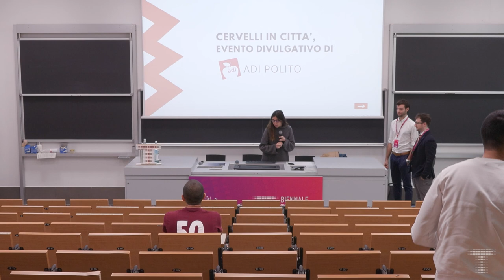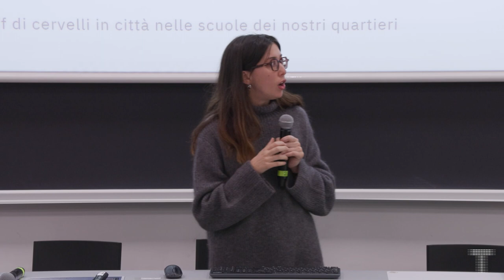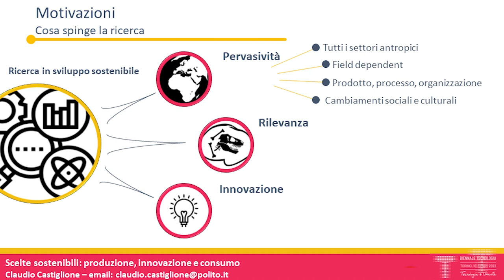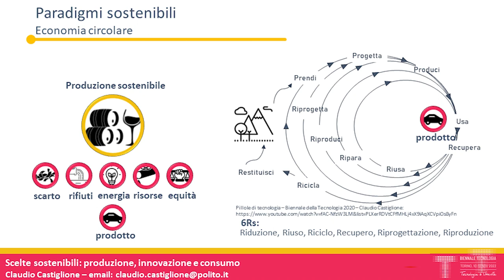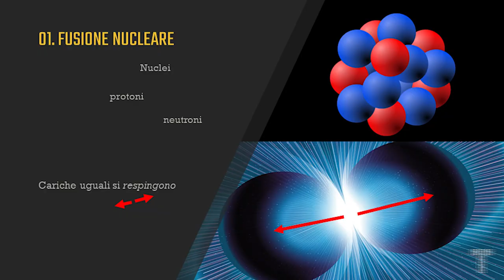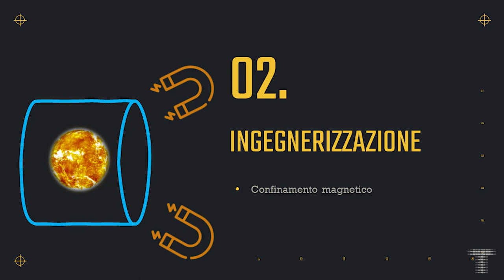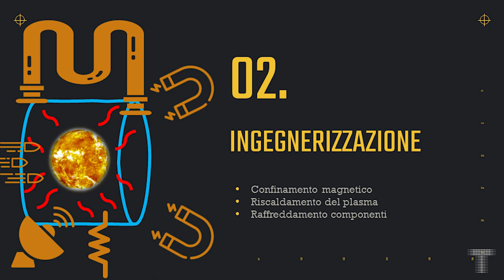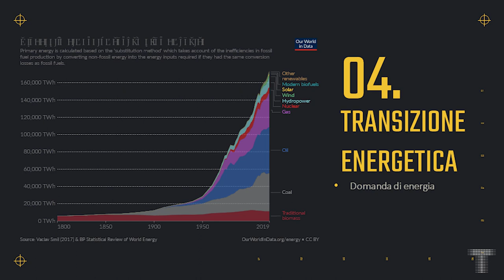Cervelli In Città: un'esperienza "civica" di divulgazione | Castiglione, Samuele Meschini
ADI - Associazione Dottorandi del Politecnico di Torino
Il dottorato è il primo step per en­ trare nel mondo accademico, un percorso scelto da poche migliaia di studenti in tutta Italia. Di cosa si oc­cupano i ricercatori  e le  ricercatrici a Torino? Con la rassegna "Cervelli In Città" decine di giovani hanno po­tuto girare la città per raccontare il loro lavoro e la loro ricerca d'avan­guardia. Scopriamo insieme quali tecnologie stanno nascendo oggi, nuovi punti di vista, approcci fuori dagli schemi e la vita di dottori e dottoresse di ricerca.